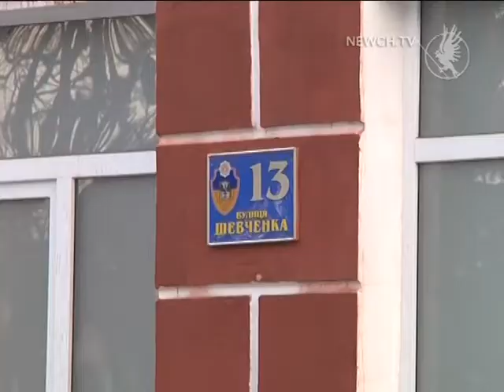Жінка зупинила грабіжника | Телеканал Новий Чернігів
Жінка зупинила грабіжника! Кримінальні події відбувалися фактично в центрі Чернігова зранку на території лікарні.